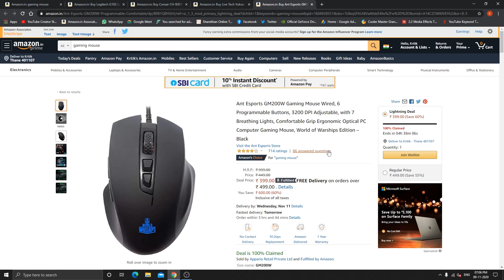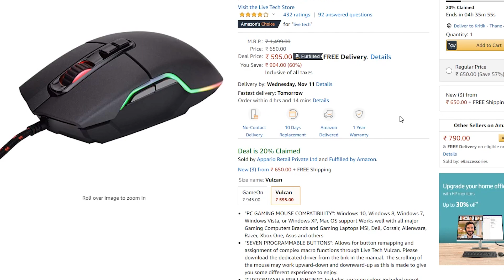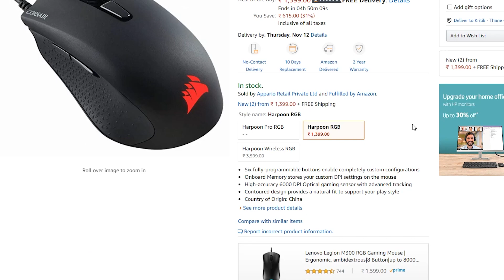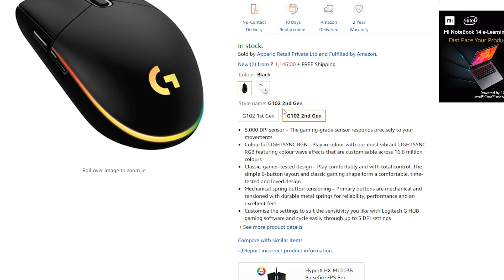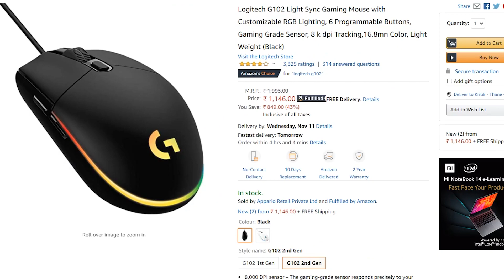Best Gaming Mouse under Rs1500 on Amazon in 2020 😍 [Hindi]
Hello,

1. Corsair Harpoon RGB

2. Live Tech Vulcan

3. Logitech G102 Light Sync RGB

4. Ant Esports GM200W Mouse

AMD Ryzen 3 1200

MSI B450M PRO M2 MAX Motherboard

Galax GTX 1050ti Dual Fan EX OC

Kingston A400 240GB SSD

G.skill Ripjaws V 8GB RAM

Deepcool L120 RGB Liquid Cooler for Intel/AMD

Chiptronex Spline RGB Cabinet(Don't Buy)

LG 22MK600M 75Hz IPS Freesync Monitor

Cosmic Byte Mechanical Keyboard

Live Tech Vulcan Gaming Mouse
My Gear 📷